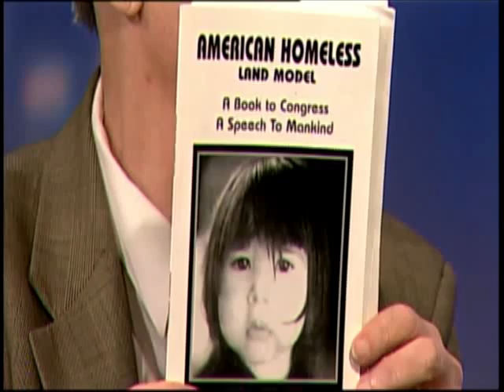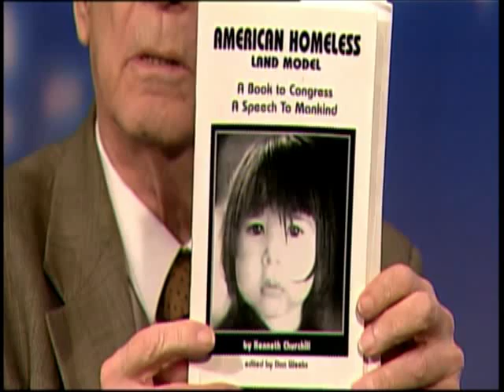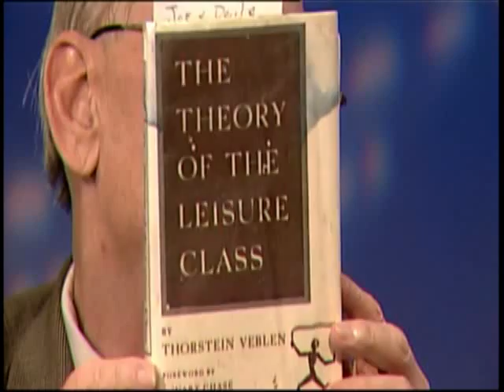Kenneth Churchill 07-o5-12 Original air date